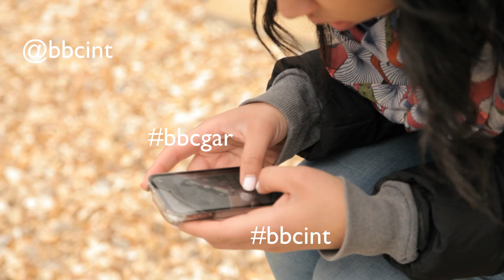The Bookshop Band : The Paris Wife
Recorded in the BBC Bristol Garden

Filmed and Recorded by Jules Hyam and team

Sam Bonham and Richard Pitt present BBC Introducing in the West - broadcasting across Bristol, Gloucestershire, Wiltshire and Somerset every Saturday night between 8pm and 10pm.

BBC Introducing supports unsigned, undiscovered and under the radar music. If you're a musician upload your music at bbc.co.uk/introducing.

Get involved on Twitter @bbcintrowest